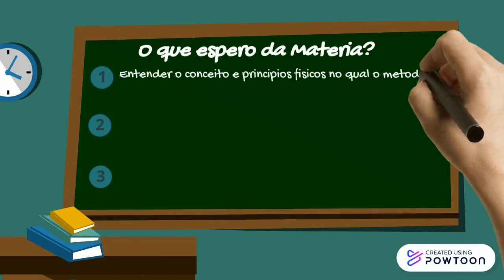Geofisica-Unb-Metodos Eletricos 1/2020- Marcos